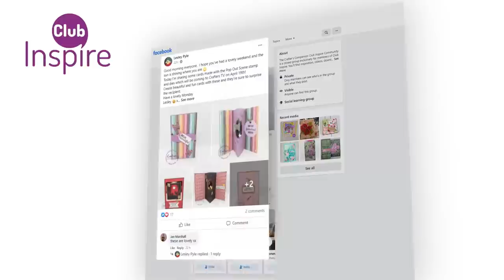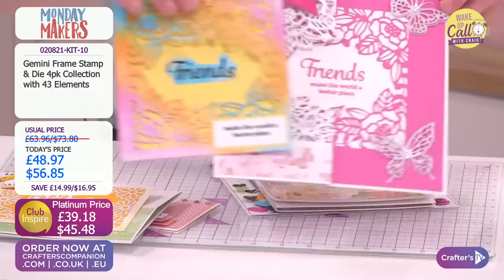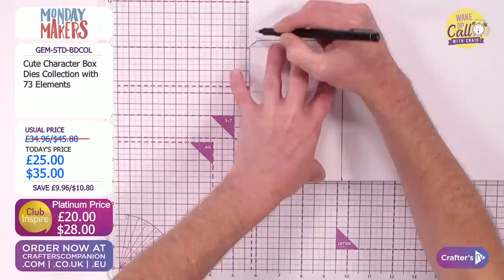Wake Up Call with Craig Laird (02 Aug 2021)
Get your day off to the best start with a Wake Up Call! Join Craig Laird & Ben Moseby at 12pm UK 🇬🇧 / 7am ET 🇺🇸 for a sneak peek behind the scenes to see what exciting new products and live guests today’s shows have in store! And you never know who might pop in to chat about what’s coming up, so keep your eyes peeled!